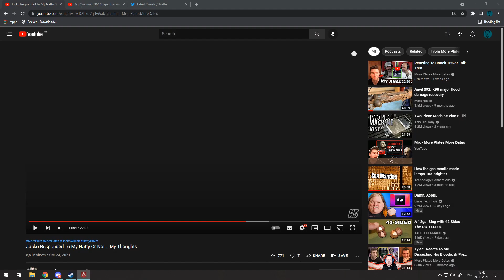fellas getting farted on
ft degu